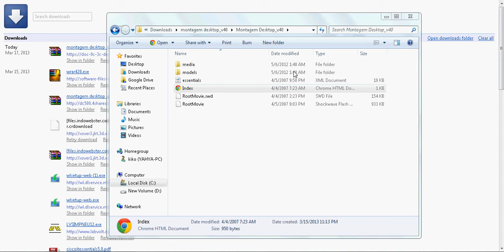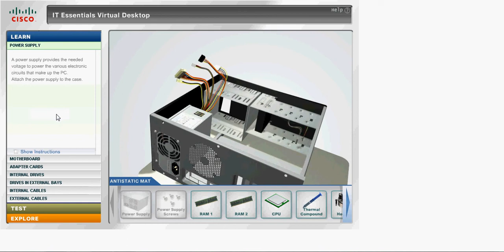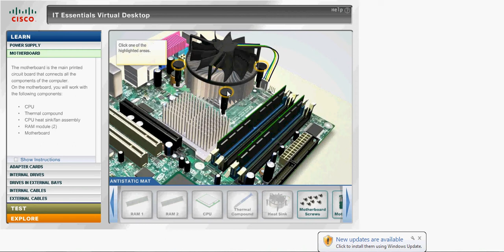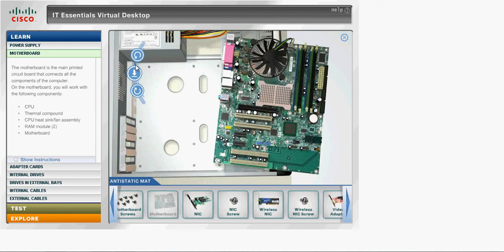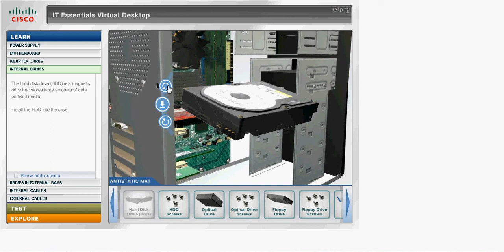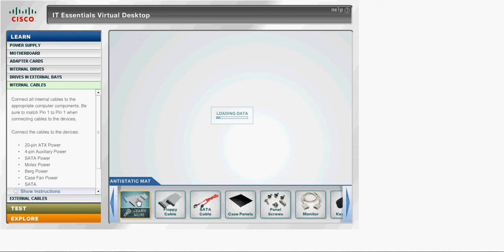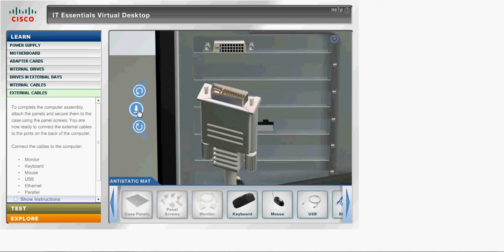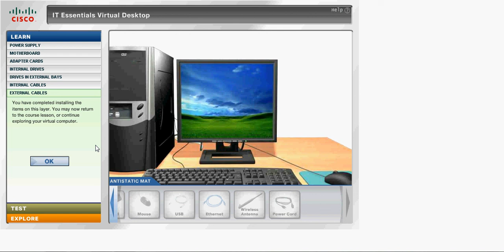PC_ASSEMBLY تركيب كمبيوتر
PC_ASSEMBLY  تركيب كمبيوتر  -  صيانة حاسوب